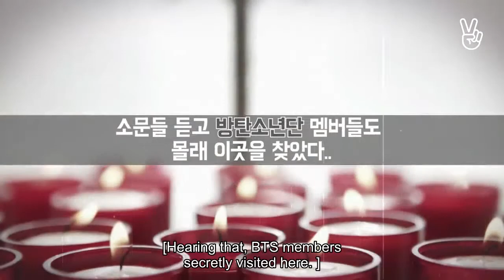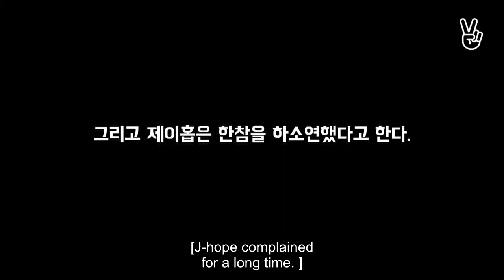[Eng Sub] Run BTS! Ep.6 [confession 1]